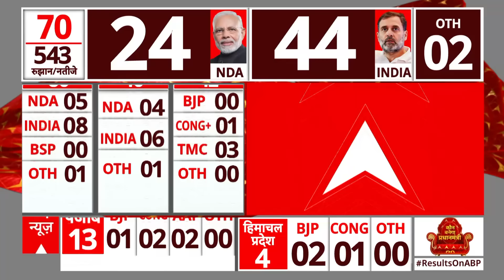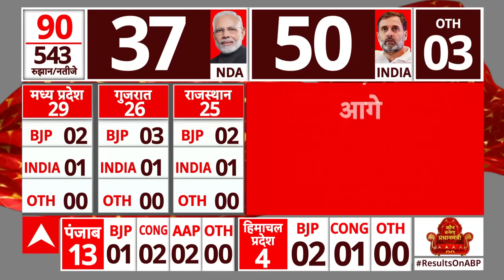Lok Sabha Election 2024 Result : शुरूआती रुझानों में INDIA 42 तो NDA 24 सीट पर आगे!